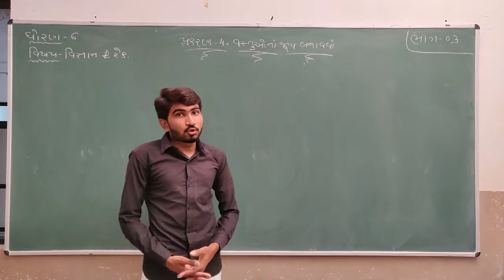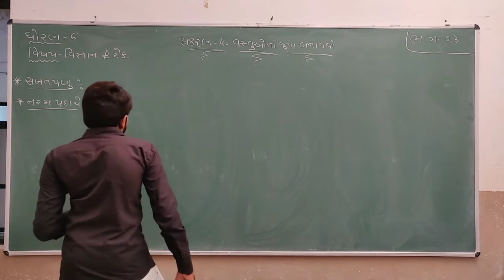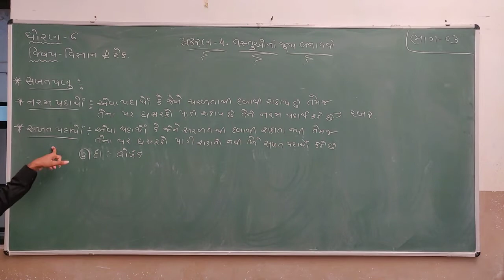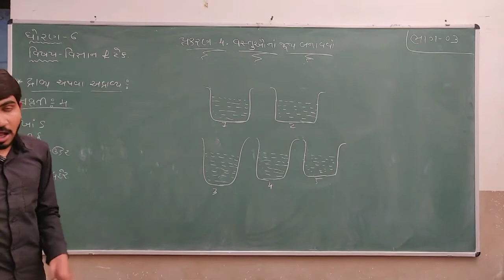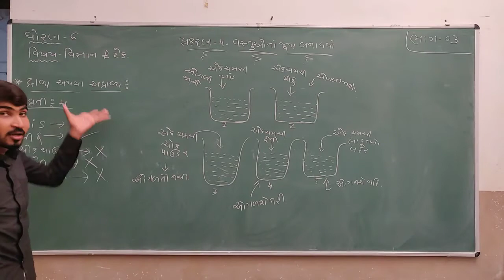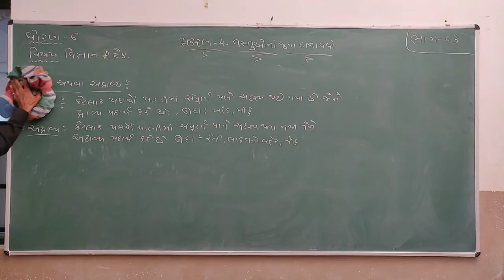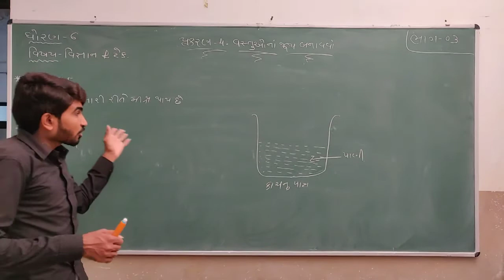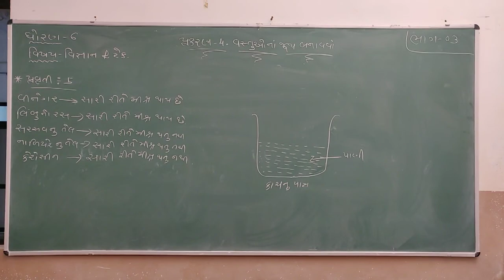Std 6 | Science | Chapter 4 | Part 3